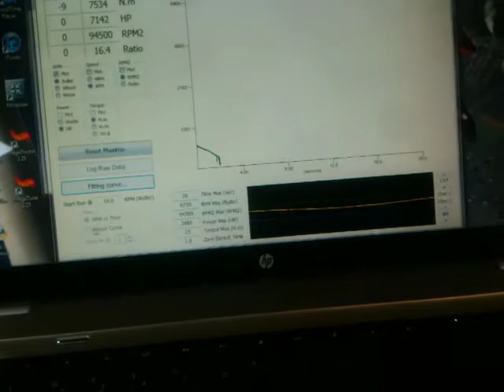Big bore bws with carb pipe and clutches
Tuning scooters on the dyno